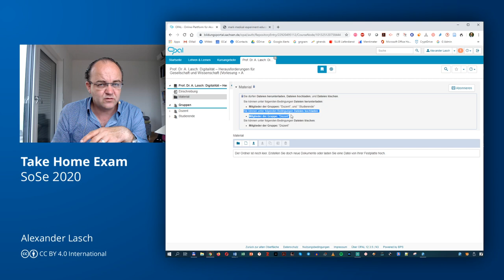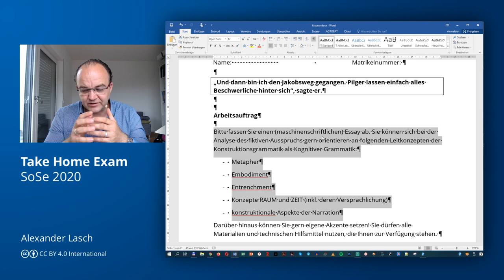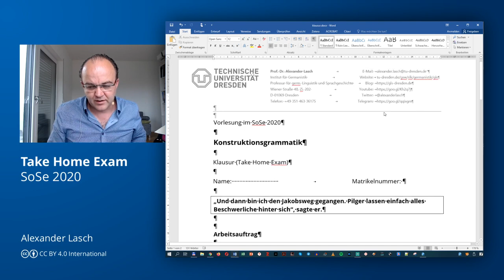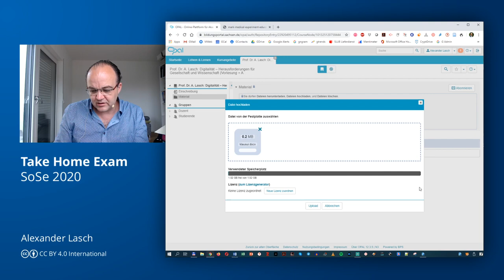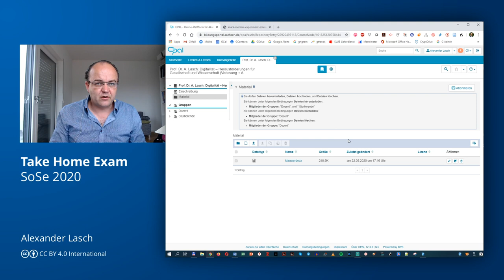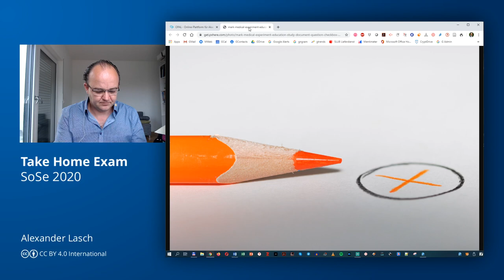Digitale Lehre 23: Take Home Exam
Im Moment werden verschiedene Tools geprüft, um zu ermitteln, ob sie für digitale Klausuren am Ende des Semesters geeignet sind. Sollten alle Stricke reißen, können Sie auf ein Take Home Exam setzen. Was sich dahinter verbirgt und wie Sie dieses technisch mit den Mitteln an der TU Dresden realisieren können, zeige ich im Video.